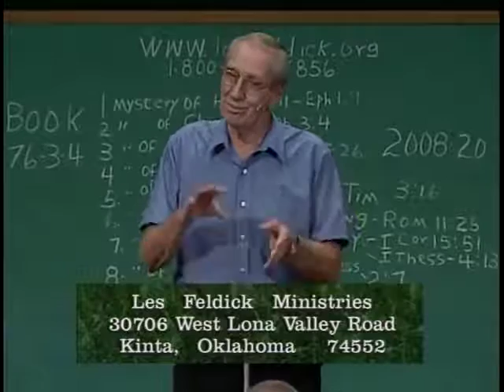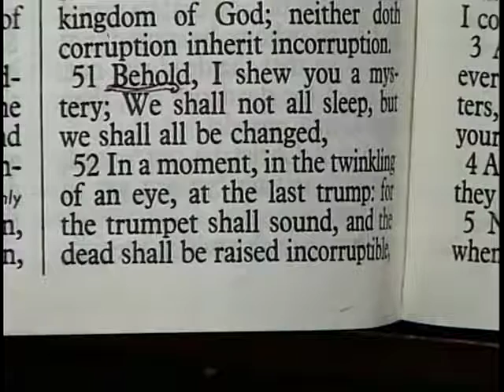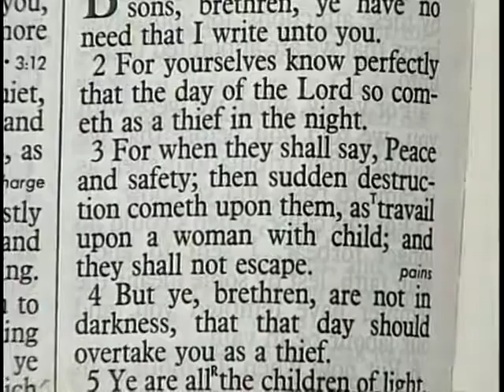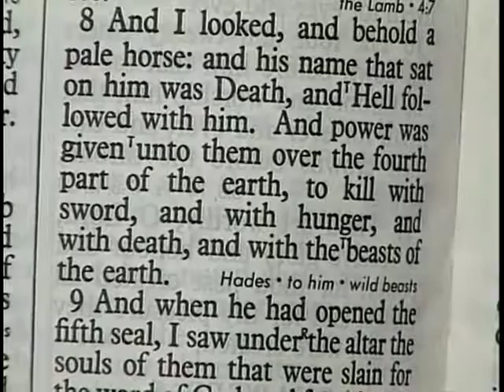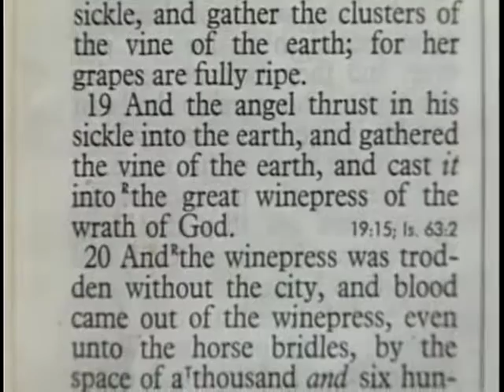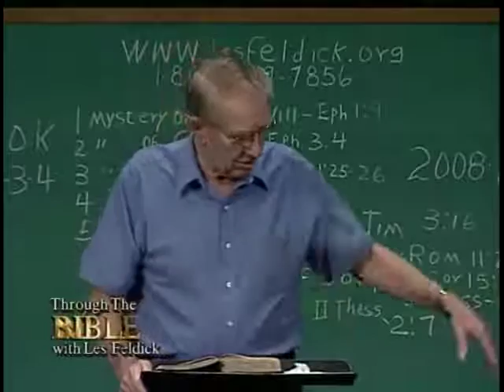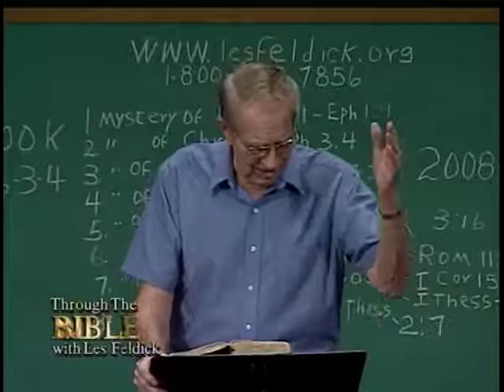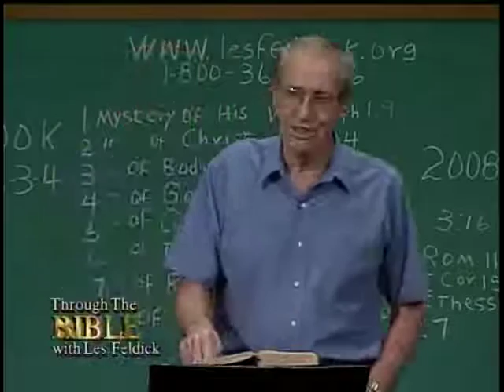[ 912 ] Les Feldick [ Book 76 - Lesson 3 - Part 4 ] Connecting the Dots of Scripture: Gen-Rev |36/48